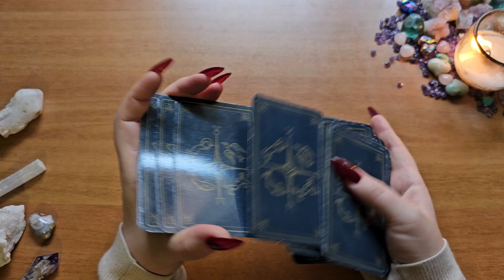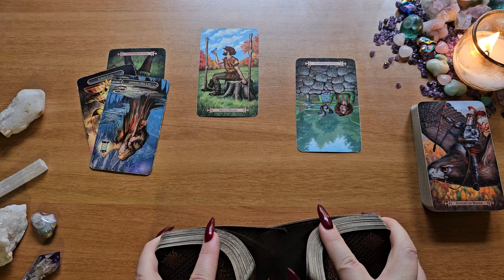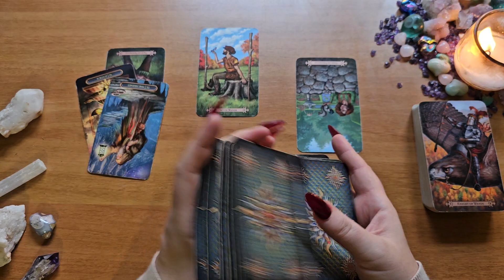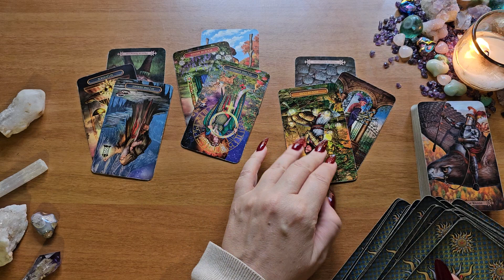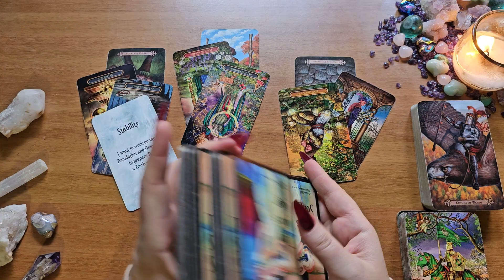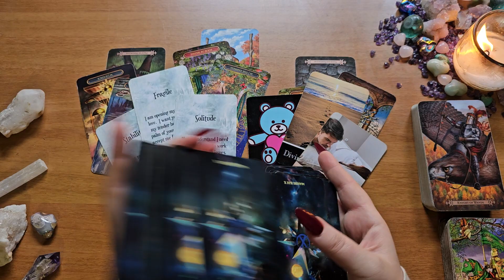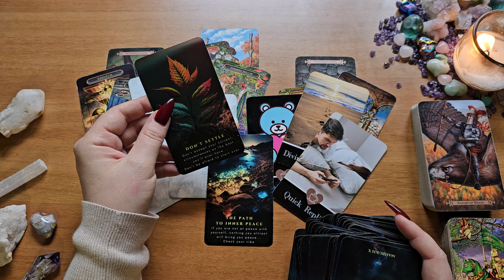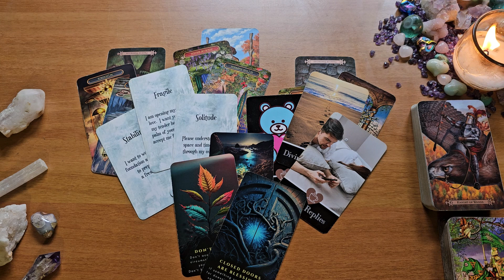Aries🌿Their True Feelings Will Shock You🖤You Make This Person So Nervous🌿No Communica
This is a love tarot reading for Aries.

Modern Spellcaster's Tarot
Gilded Tarot Royale
Soul's Song by Lightworker Tarot & Oracle: Etsy